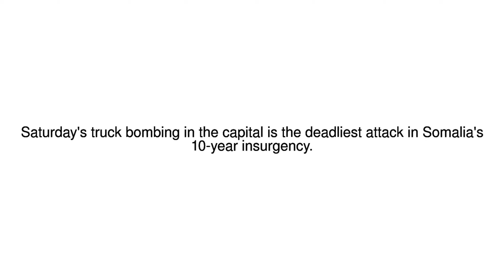News Update Somalia: At least 230 dead in Mogadishu blast 15/10/17